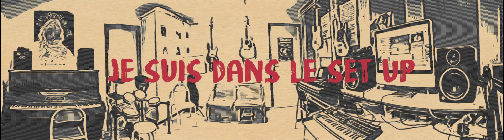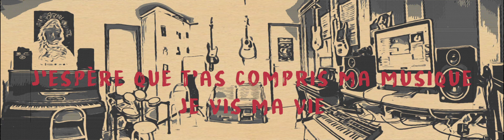Je vis ma life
Chanson composée par Hylane (piano, texte et chant)